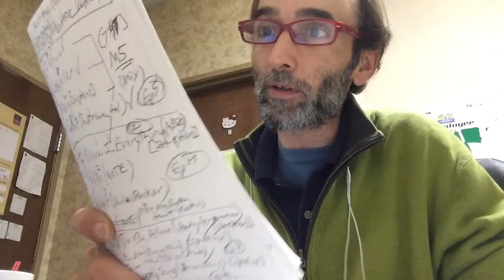Musically Tribute (Ep 04): Drew Copeland's No Regrets / Produced by Denton Ramsey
All Musically song clips stitched together and edited using YouTube Capture.

PRE-SHOW NOTE: I apologize in advance for the audio levels being so low when it is just me discussing the show or in between song clips; I still have no idea why it uploaded like that bc the levels were fine in the original splicing together for the episode. Just learning as I go, guys; learning as I go...  -Denton

In episode 4 of Musically Tribute, host Denton Ramsey takes a closer look at Drew Copeland's solo album, No Regrets.

The episode begins with the first of three combo-takes (Clips 01 & 02) of the song "Right One For Me" before Ramsey introduces the episode and show. The songs from the album are placed in order (based on iTunes) and are listed below.

Clips 03 & 04: A Little Like Heaven [Track 1]
Clips 05 & 06: Right One For Me [Track 2]
Clips 07 & 08: I'm Fine [Track 3]
Clips 09 & 10: Savannah [Track 4]
Clips 11 & 12: My South [Track 5]
Clips 13 & 14: Over You [Track 6]
Clips 15 & 16: Blame Myself [Track 7]
Clips 17 & 18: Justified [Track 8]
Clips 19 & 20: Under Construction [Track 9]
Clips 21 & 22: It Won't Matter [Track 10]
Clips 23 & 24: Once Again [Track 11]

Conclusion Video: Ramsey rehashes the episode, discusses his passion for Copeland's music and Sister Hazel, and previews some upcoming video tributes before introducing the final clips to close the show.

Clips 25 & 26: This Kind Of Love [from Sister Hazel's "Absolutely" album]

The show (finally; I promise this time) concludes with the following clip(s).

Clips 27 & 28: Right One For Me [third different combo-take of the track]